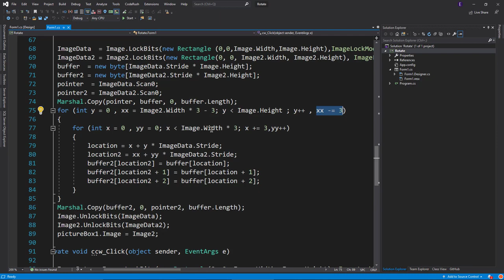Rotating by C#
GITHUB